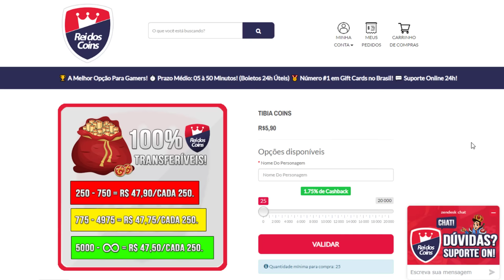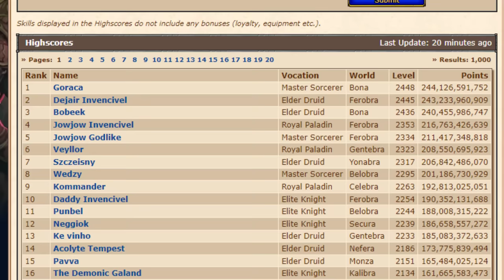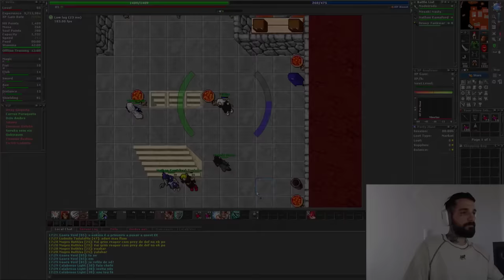ED LEVEL 2439 DEAD 😬 | BRTT TOP 1 SWORD IN AMBRA 😎 | EXITOU NO MEIO DO PELEGO